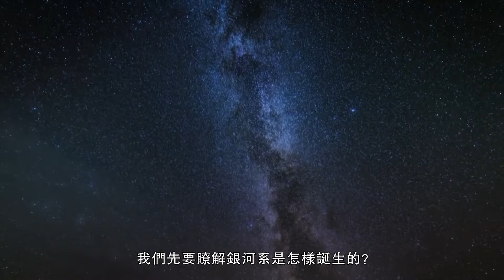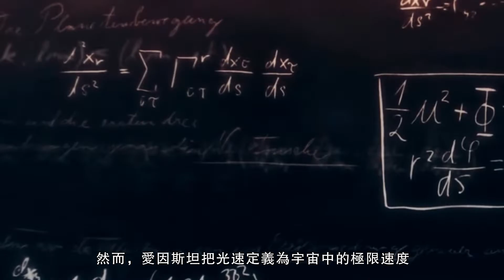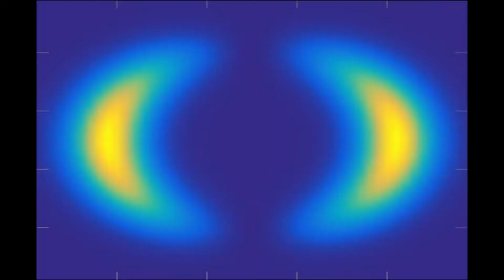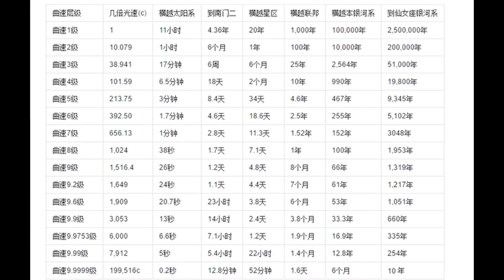為什麼說，銀河系是“囚籠”，人類可能永遠都無法飛出銀河系？